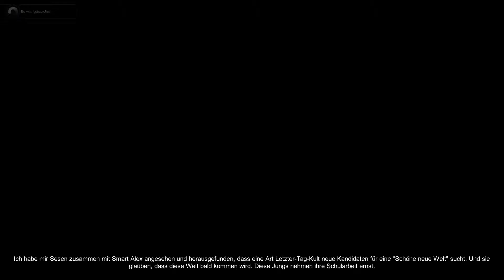Let´s play Tesla Effect - Tex Murphy 6 #014 - Hieroglyphen [Deutsch]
Ein Schutzschild hält mich auf.

Adventure von:

Entwickler: Big Finish Games
Publisher: Atlus
Designer: Aaron Conners, Chris Jones